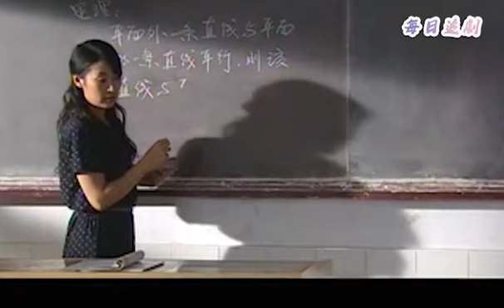女老師逛商場，卻撞見丈夫和女秘書約會，瞬間火冒三丈！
每日更新好看的中國電視劇，希望您能喜歡🌹
該視頻來源於電視劇片段  CBR 7